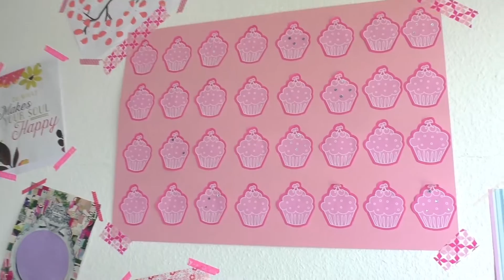โปสเตอร์ DIY รูปคัพเค้ก | ไอเดียน่ารักๆ สำหรับตกแต่งห้อง